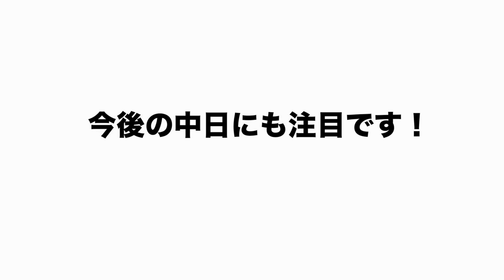【忖度なし】高木が提言！”俺だったらこうする!!”まさかの最下位に転落！不調の中田&岡林の起用はどうする？中日ドラゴンズを立て直しに必要なことを語ります！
○取材していただきました↓
【前半】